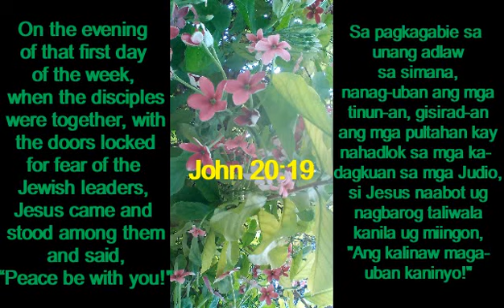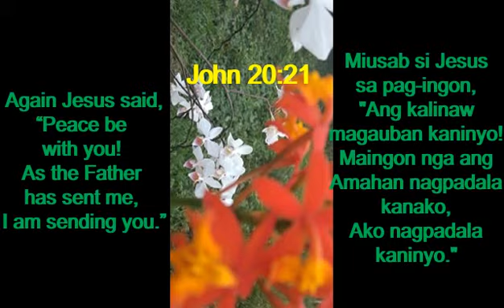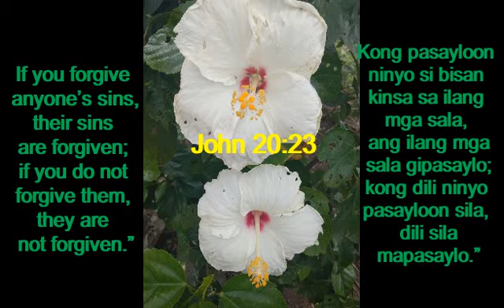JOHN 20:19-23 IN ENGLISH AND BISAYA LANGUAGES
Quoting John 20:19-23

but I don't very often read the Bible like I should.
Here a video with today's gospel reading.